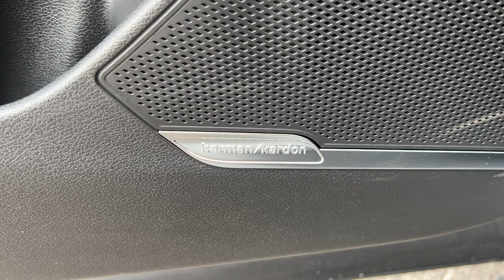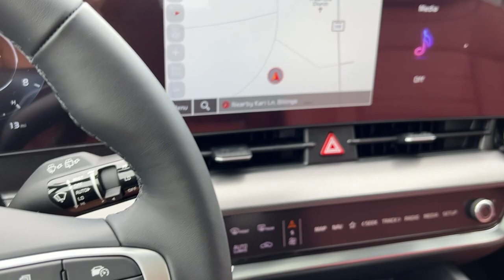2024 Kia Sportage Billings MT, Bozeman MT, Cody WY, Sheridan WY, Butte MT A24038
Dawning Red New 2024 Kia Sportage SX-Prestige available in Billings Montana at Volkswagen Kia of Billings. Servicing the Bozeman MT, Cody WY, Sheridan WY, Butte MT area.